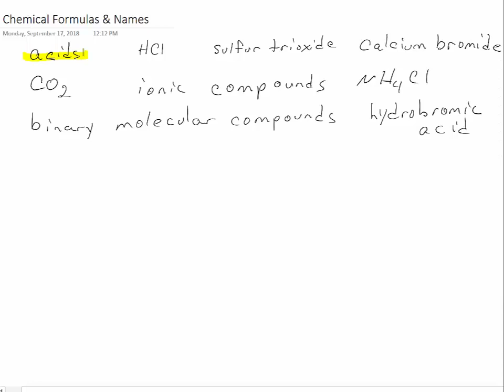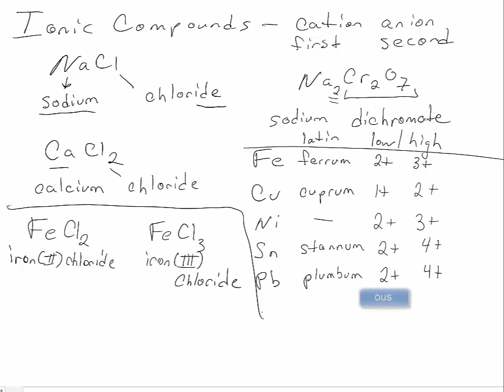Compound Naming and Formulas